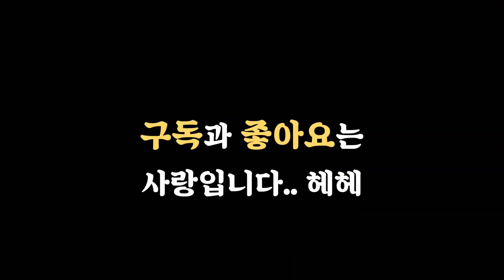[보더콜리/터그놀이] 보호자의 눈에만 보이는 깜찍+달콤(살벌)한 순간들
고마워 내가 니 덕에 매일 체대생이 된 기분으로 살아. 너를 건강하고 행복하게 키우려다 내가 더 건강해지는 것 같아. 🙄

날씨가 추워요. 모두 감기 조심하세요!
모든 애견인생을 응원합니다 🙂